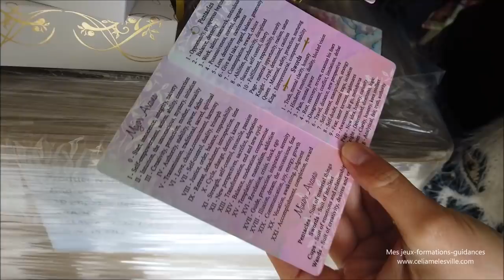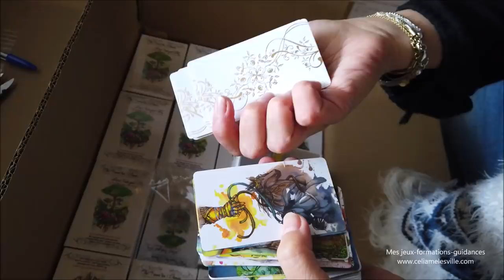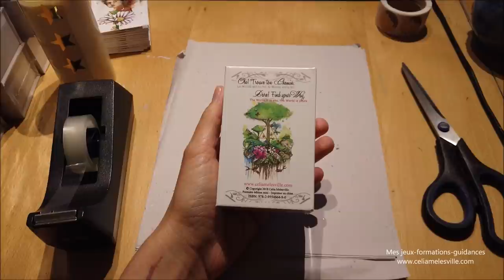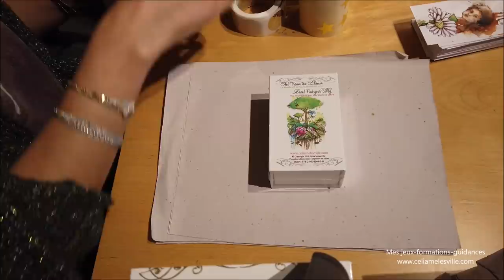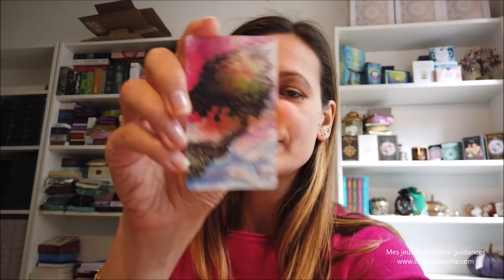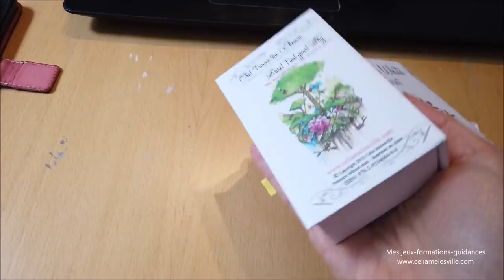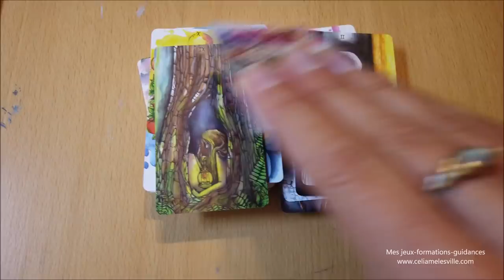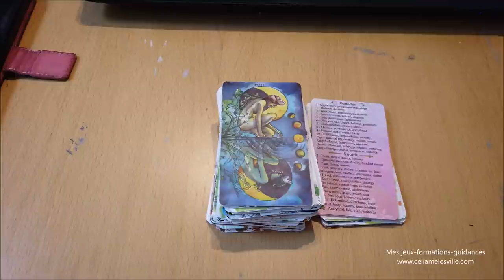Studio vlog #8 - Arrivée des lili white tarot !!!!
Musique Libre de droit :
Goodbye Kumiko,
titre de la musique Harbor Light Rag